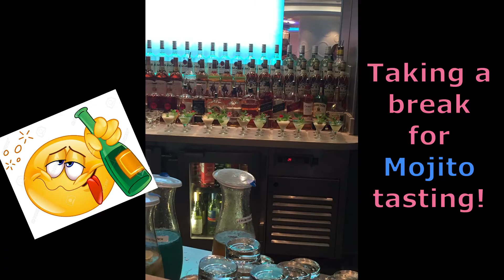Sea Day on Norwegian Getaway Ship, Stockholm to Copenhagen, August 2019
17 August 2019, Part #121

NCL Getaway (Norwegian Getaway) Cruise
9-Day Scandinavia, Russia & Baltic from Copenhagen

Scandinavian & Northern European Cruise Ports Guidebook, fantastic book!

Shanghai's Noodle Bar
Grand Finale Art Auction
Mimosas
Mojito Tasting